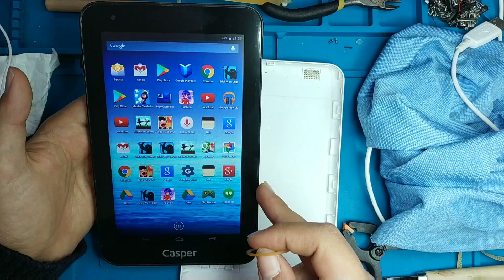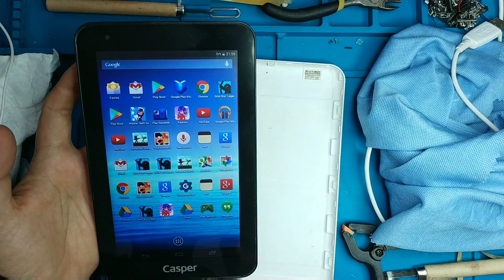BİT PAZARI 15 TL YE TABLET ALIP TAMİR ETTİM UCUZA AL TAMİR ET AL YAP SAT tablet dokunmatik değişimi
BİT PAZARI 15 TL YE  TABLET ALIP TAMİR ETTİM UCUZA AL TAMİR ET AL YAP SAT
bit pazarı
feriköy antika pazarı
bit pazarı nerede
antika pazarı
feriköy bit pazarı
eskidji mobilya
bomonti antika pazarı
eskidji haramidere
bomonti bit pazarı
iskitler bit pazarı
eminönü bit pazarı
istanbuldaki bit pazarları
avcılar bit pazarı
bit pazarı nedir
yenibitpazarı
kullar bit pazarı
bit pazarı telefon
pendik bit pazarı
eskidji bit pazarı
küçükpazar bit pazarı
haramidere eskidji
eskici pazarı
kahramanlar bit pazarı
çingene pazarı
bit pazarı mobilya
haramidere bit pazarı
varsak bit pazarı
feriköy antika pazarı nerede
çankaya bit pazarı
adapazarı bit pazarı
yenibosna eskidji bit pazarı beyaz eşya fiyatları
bit pazarı kıyafet
taksim bit pazarı
en yakın bit pazarı
eskidji yenibosna yatak odaları
orhanlı bit pazarı
feriköy antika pazarı hangi gün
bit pazarı ürünleri
eskici bit pazarı
şişli bit pazarı
hırsız pazarı
cumartesi bit pazarı
bit pazarı haramidere
horhor bit pazarı
avcılar bit pazarı nerede
samandıra bit pazarı
ümraniye bit pazarı
karaköy bit pazarı
tepecik bit pazarı
bit pazarı ekşi
bomonti eskici pazarı
eskidji beyaz eşya
feriköy bit pazarı kıyafet
bit pazarı alışveriş
yenibosna eskidji bit pazarı
eskici pazarı haramidere
bomonti bit pazarı nerede
bit pazarı eskidji
bomonti antika pazarı hangi gün
feriköy antika pazarı ekşi
ikinci el bit pazarı
antika pazarı bomonti
tuzla eskici pazarı
feriköy bit pazarı hangi gün
telsiz bit pazarı
bit pazarı fiyatları
beyoğlu bit pazarı
feriköy bit pazarı nerede
feriköy antika
bit pazarı hangi gün
ferikoy bit pazari
eminönü küçükpazar bit pazarı
eskidji pazarı
yenibosna eskidji pazarı
bitez bit pazarı hangi gün
bomonti antika pazarı nerede
eskidji yenibosna yatak odası fiyatları
yenibosna eskidji mobilya
bıt pazarı
avcılar bit pazarı hangi gün
haramidere eskici pazarı
bit pazarı sitesi
feriköy antika pazari
feriköy antika pazarı fiyatları
iskitler bit pazarı nerede
beşiktaş bit pazarı
itfaiye meydanı bit pazarı
bit pazarından telefon almak
bit pazarından telefon alınır mı
bit pazarı giyim
eskidji yenibosna tv fiyatları
eminönü bit pazarı nerede
bit pazarı kanepe fiyatları
bit pazarı feriköy
bit pazarında telefon fiyatları
yeni bit pazarı nerede
eskidji mobilya fiyatları
bit pazarı kadınlar kulübü
ist bit pazarları
buca bit pazarı
iPhone 7
iCloud
repair
icloud
key